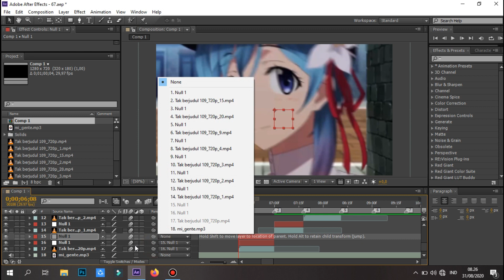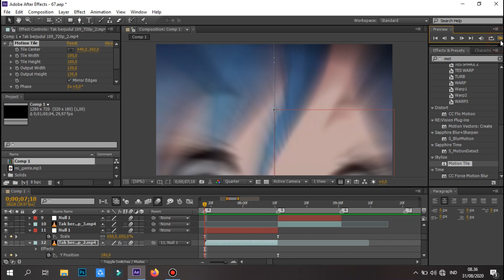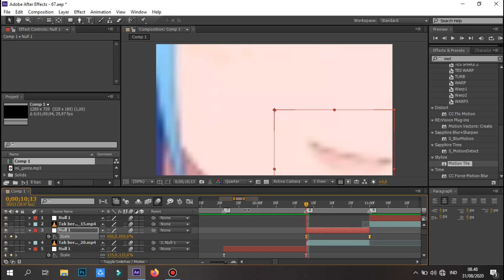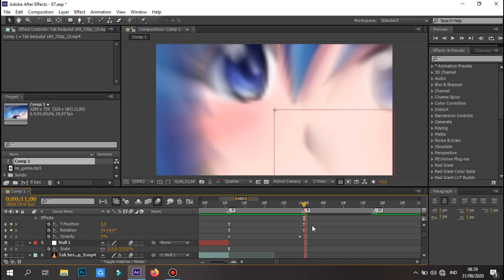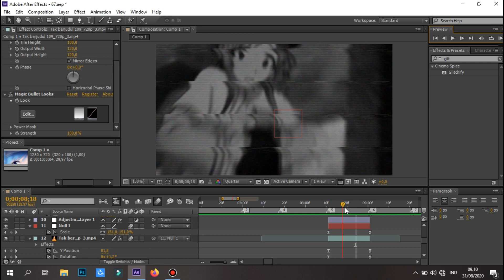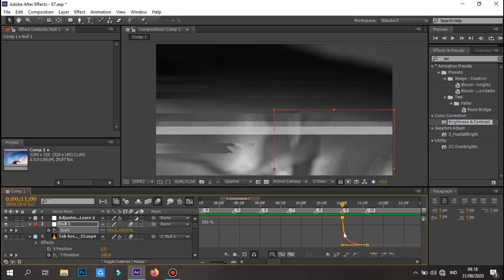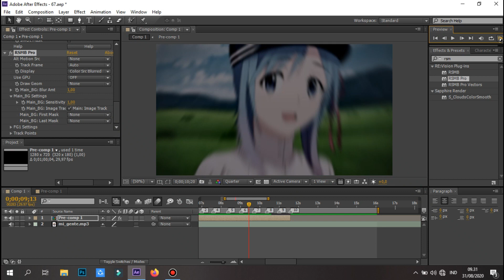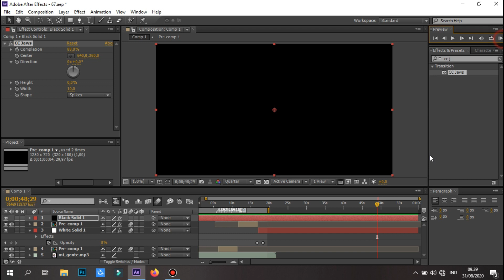WATCH ME EDIT RAW AMV #7 - AFTER EFFECT CS6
WATCH ME EDIT RAW AMV #6 - AFTER EFFECT CS6

If you like my video, don't forget to leave a like and subscribe, yeah, Thank you so much for supporting me up to now, if there is a video that I am not good at, please forgive, going ahead of this. Thanks